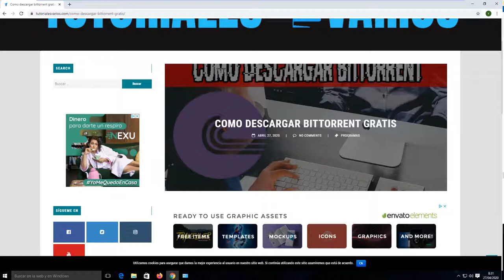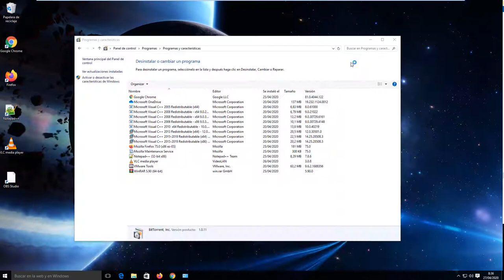Como Descargar e Instalar BITTORRENT WEB GRATIS en Español 2020 Windows 10 | 8 | 7 | VISTA y XP !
En este video aprenderas a descargar Bittorrent web en tu pc windows de una forma rapida y sencilla